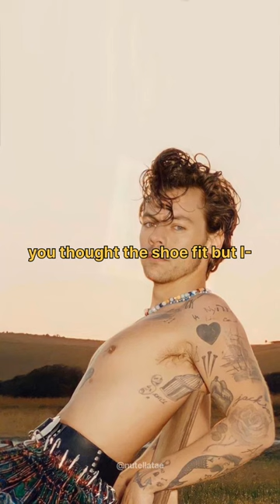Cinderella's dead now - Harry Styles version ✨